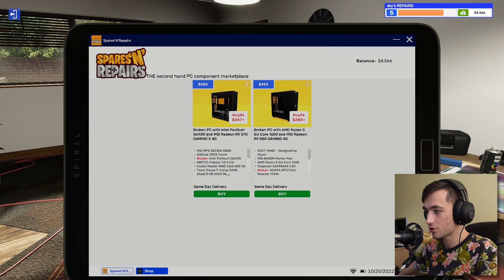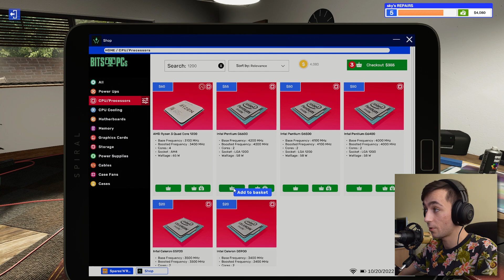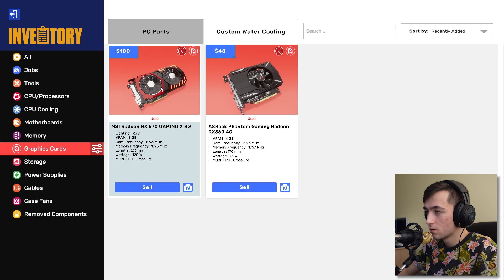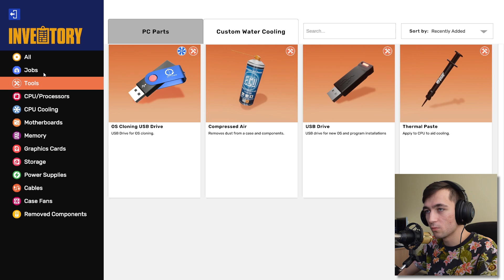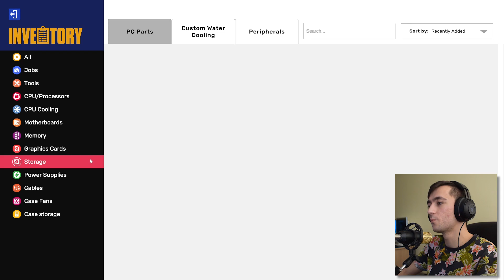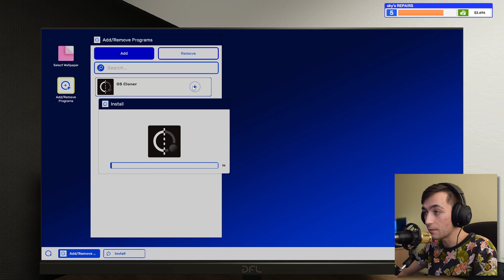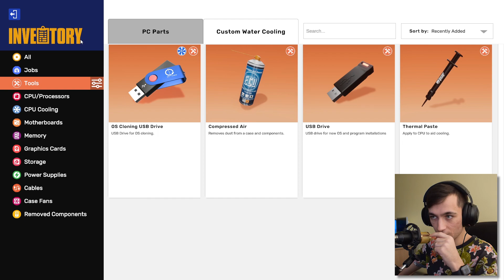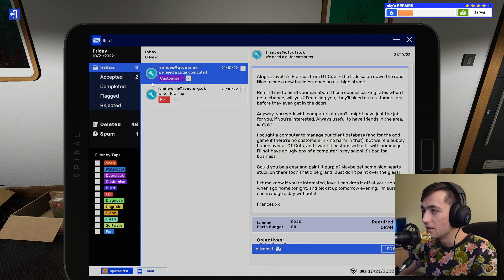Опитах да надуя цената на компютрите И МЕ ИЗМАМИХА! I PC Building Simulator 2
**Погледни долу: **